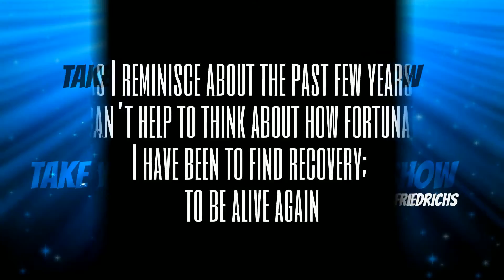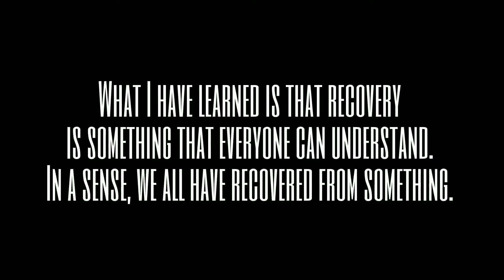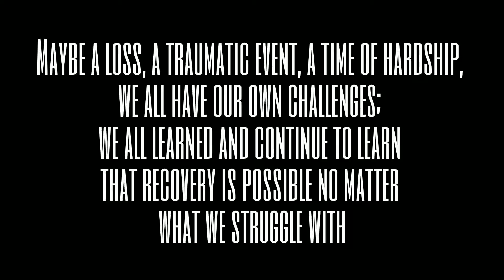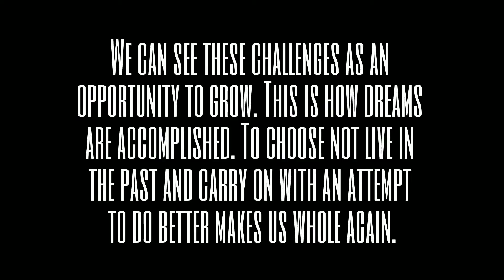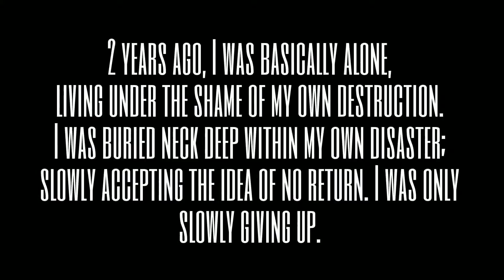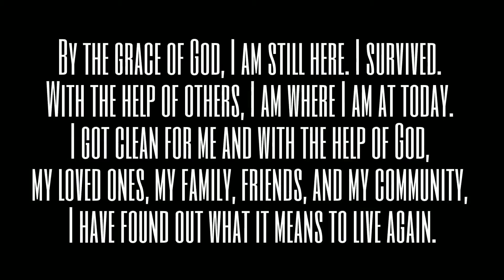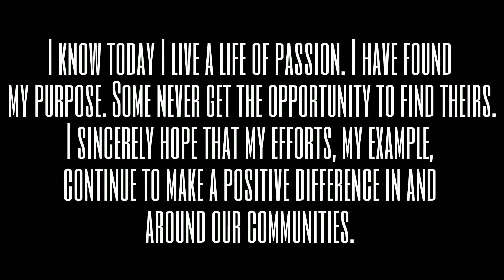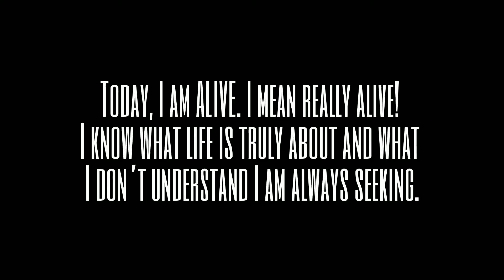RALF FRIEDRICHS SHOW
End Of Show